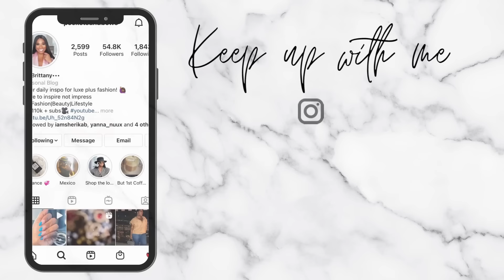VLOG✨WEEKEND IN HOUSTON WITH MY FRIENDS! I GOT MY DREAM BAG?! POCKETSANDBOWS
ITEMS SHOWN!
AMAZON CROPPED TRENCH
BLACK VEST
SILVER CUFF BRACELET
DISTRESSED DENIM JEANS (SIMILAR)
DOLCE VITA BLACK SANDALS
RED CHARM NECKLACE (SIMILAR)
DVF WINDBREAKER: CHECK EBAY OR POSHMARK
SILVER SUNGLASSES
SILVER EARRINGS
SILVER NECKLACE
FENDI NANO BAG

SHOPPING!
GUCCI SLINGBACKS
GUCCI HORSEBIT BAG

FRAGRANCES!

PHONE CASE
JEWELRY TRAVEL POUCH
🖤 MY UNDERGARMENT RECOMMENDATIONS!
🖤 FILMING EQUIPMENT!
Camera for sit down videos
Vlog Camera